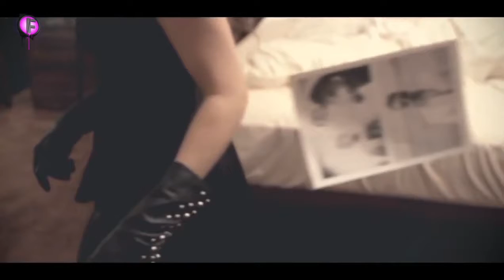SUMMER CLAP - Klangkosmetiker ft. Natalia Wohler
"SUMMER CLAP" was used as a background track on "Freakish TV" song starting from 00:50 min.